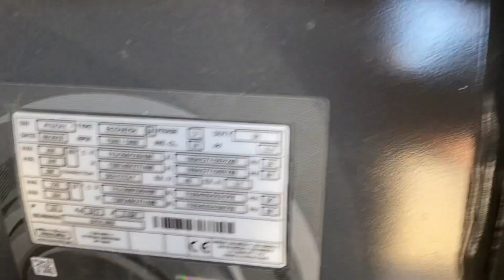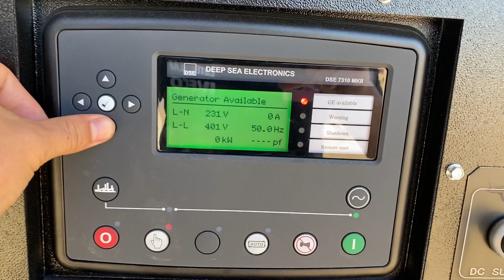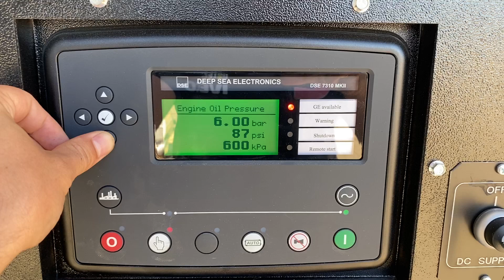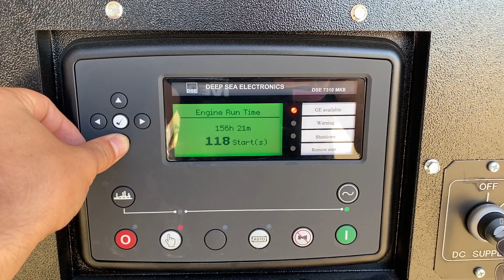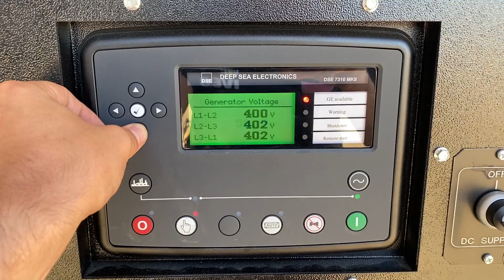Mase Iveco Mecc Alte Spa 220 kVA Supersilent generatorset stocknr 3479